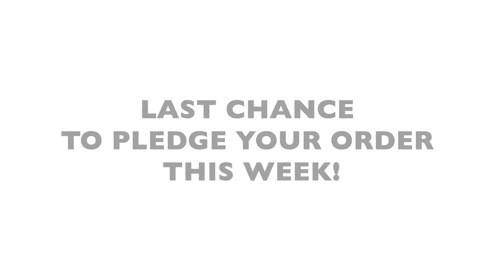F-oldin Money - David & The Night Owls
Taken from the sensational David & The Nightowls lp by David Tattersall of The Wave Pictures.